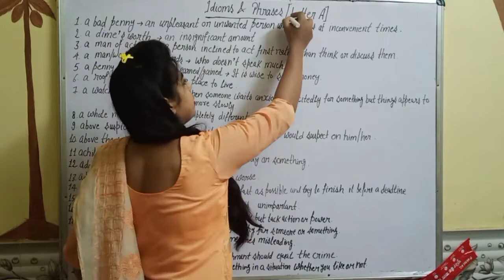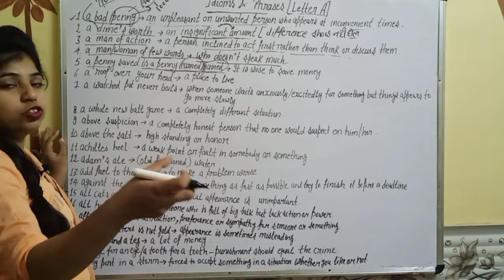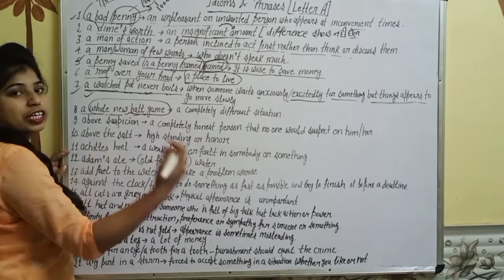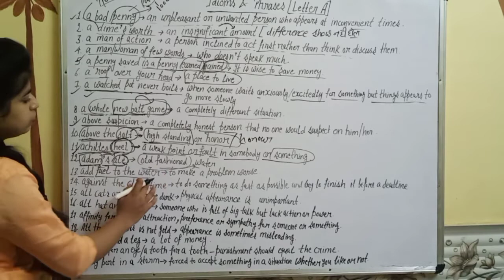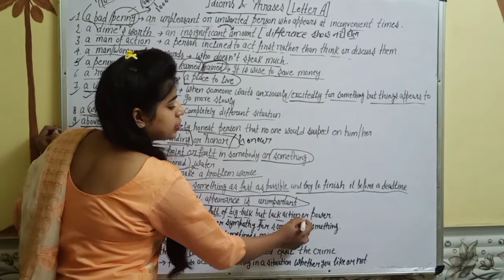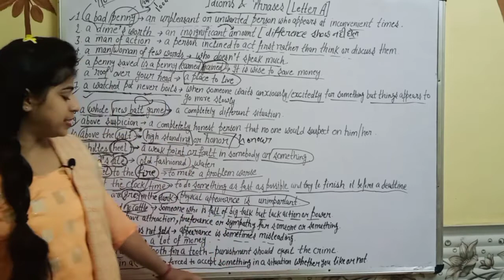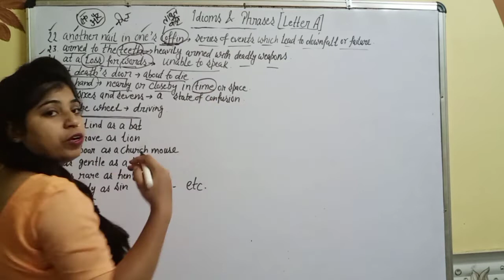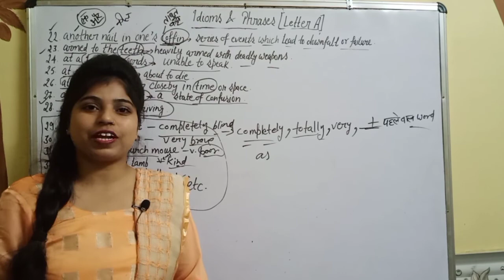Idioms & Phrases (Class -1) For All Competitive Exams, with a simple trick by Rajni Ma'am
Hey, BARUT ENGLISH HUB welcomes all the students to learn IDIOMS & PHRASES (CLASS-1) for BA 1st year Semester ll, Htet level-2, level-3 ENGLISH, UPTET, and all exams in a simple and easy way in hindi.The videos provided by me will be useful for the students of all schools, colleges and universities of Haryana like KUK, MDU,CDLU,CBLU, and all universities as well as for all competitive exams like TGT, PGT, STET, KVS, ARMY SCHOOLS,RPSC, BA ENGLISH, MA ENGLISH ,CTET,  and other exams. HERE on my channel on BARUT ENGLISH HUB in my next videos you will learn other important topics of English in a simple and tricky way. BARUT ENGLISH HUB is the best platform where you can achieve your target of cracking your exam..BARUT ENGLISH HUB assures the students to get good marks and good understanding related to the topics.

Best of luck all the learners#